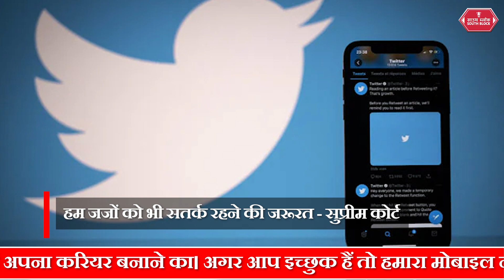Supreme Court ने राजनेताओं को लेकर कही बड़ी बात | Supreme Court News | Law News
सुप्रीम कोर्ट ने एक मामले पर सुनवाई करते हुए कहा कि राजनेताओं को मोटी चमड़ी का होना चाहिए. सुप्रीम कोर्ट के कहने का मतलब था कि नेताओं को लोगों की टिप्पणी से अप्रभावित रहने वाला होना चाहिए. साथ ही सुप्रीम कोर्ट ने जजों को सतर्क रहने की भी सलाह दी@southblockdigital